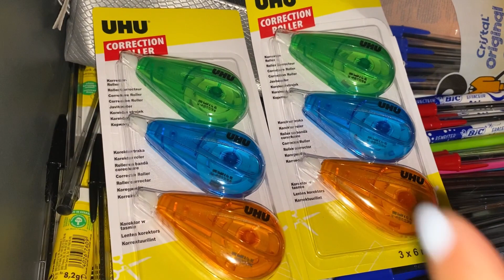NOS FOURNITURES SCOLAIRES 2022 - BACK TO SCHOOL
Hey !
On se retrouve dans une nouvelle vidéo dans laquelle on vous présente nos fournitures scolaires.